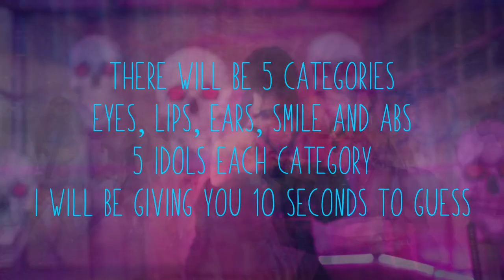KPOP GAME-GUESS THE KPOP IDOL BY BODY PART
Hello Hello! Here’s another KPOP Game for you guys! I hope you like it! :) Comment your scores, let me know how well you did.
1. Senorita (VAV)
2. Egotistic (Mamamoo)
3. Genie (Golden Child)
Outro: Genie (Golden Child)